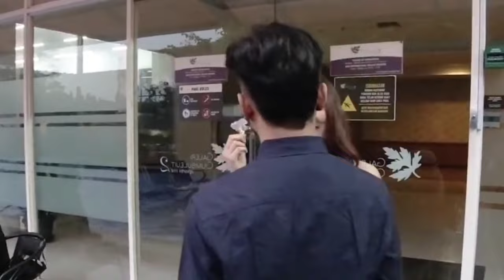DIORA DIOR SUDAH MULAI DI TERIMA AJENG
Hai sahabat reactions televisi terutama fans Nalendra Manggala
Vidio kali ini kembali admin hadirkan pembicaraan antara ajeng ,diora dan nalendra.
Semoga ada solusi buat mereka ya guys.
Selamat Menonton.